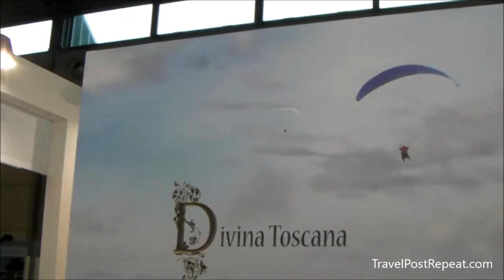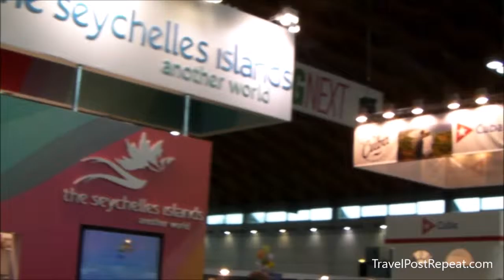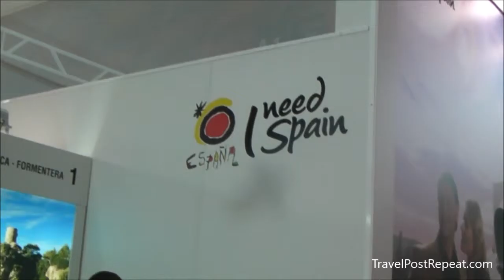TTG Incontri Travel Fair, Rimini, Italy 2016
Travel fair Rimini, Italy - October 2016 I had the great pleasure to attend TTG Incontri . I met some great people and made some excellent contacts for TravelPostRepeat.com.

To all the people I met at TTG ,
Thank you for your time!
Celia A.